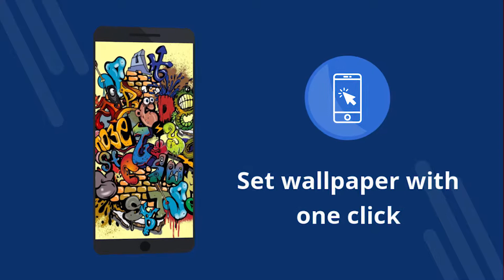Граффити ханын зураг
Граффити ханын зураг - 4K ханын цаас бүхий үнэгүй програм. Үнэгүй татаж авах. Утасныхаа ханын зургийг хэрхэн тохируулах. Андройдын ханын цаасыг өөрчлөх програм. Үнэгүй програмыг татаж авах. [51mn]